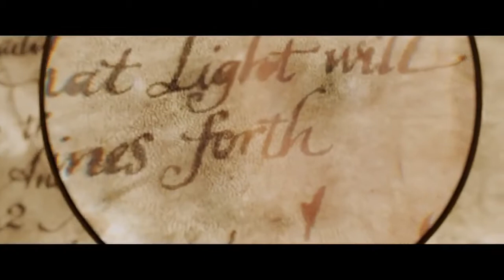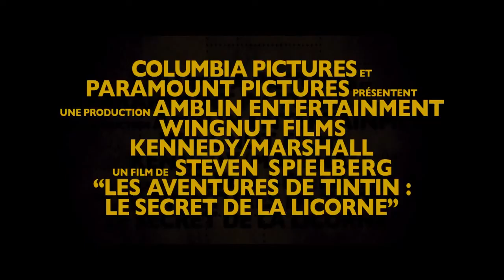Tintin et le Secret de La Licorne (Spielberg) - Trailer VF (HD)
Tintin - Le Secret de la Licorne (par Steven Spielberg), dispo sur MyT VoD